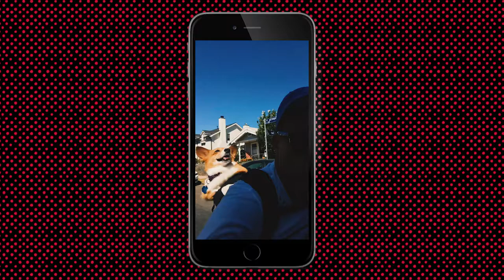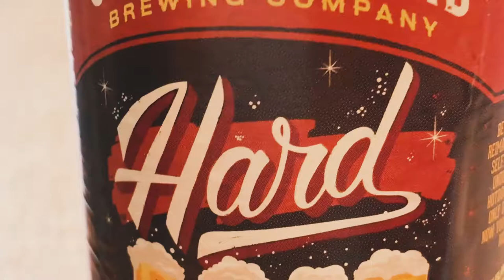CORGI IN A BACKPACK - Fireflies West 2017 Tour Prologue 001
I ride my bicycle with a dog on my back and eat fake meat. I've been training like a Mofo and so I need a little time to recover, catch up on life, and prep for the ride.

I’ll be riding my steel cyclocross bicycle 630 miles from Mill Valley, California to Los Angeles California with the Fireflies Cycling Club in order to raise money and awareness for City of Hope and their global fight against cancer. They are an amazing organization who lead the way in research and treatment of deadly diseases like cancer, HIV/AIDS, and diabetes, and their efforts have brought numerous advances in treatment that have made their way into widespread usage.

I am covering all my share of the overhead and support costs for this event, so your 100% tax deductible donation will go directly to City of Hope. (You’ll be taken directly to a City of Hope donation page through my donation link)